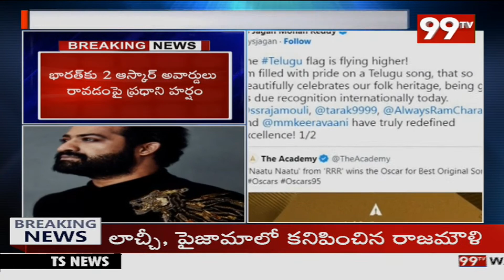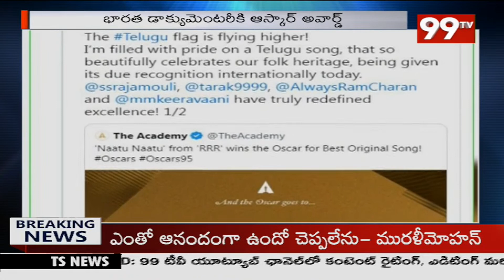RRR మూవీ టీమ్ కి పవన్ కళ్యాణ్, పలువురు అభినందనలు| RRR Movie Owned Oscar Award | 99TV Telugu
99TV Telugu LIVE | AP News | Telangana News | 99TV Telugu Live TV Channel